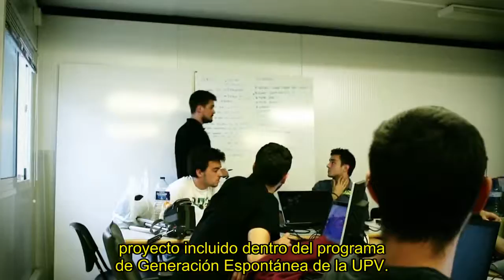Flash I+D [38] Bólido Formula Student FSUPV-03 [10-06-2016] ESP Subtítulos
Capaz de acelerar de 0 a 100 km/h en 3,9 segundos; geometría arriesgada; chasis de fibra de carbono… Son sólo algunas de las características del FSUPV-03, el nuevo bólido de carreras construido por alumnos de la UPV, con el que esta universidad participará en Formula Student. Descubre todos sus secretos en esta nueva entrega de Flas I+D, Próximas Fronteras

Flash I+D es un microespacio audiovisual de divulgación científica sobre la I+D desarrollada en los laboratorios de la Universitat Politècnica de València.

Puedes ver todos programas en la lista de reproducción y en el Canal Youtube de UPV Televisión

y Para más información sobre la universidad

Producido por la Unidad de Comunicación Científica-CTT y la televisión de esta universidad, junto con